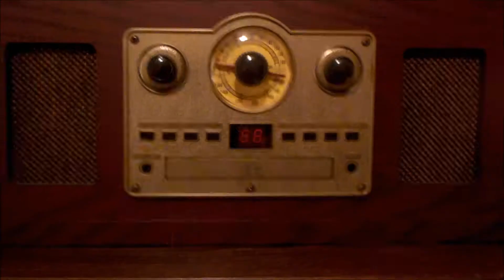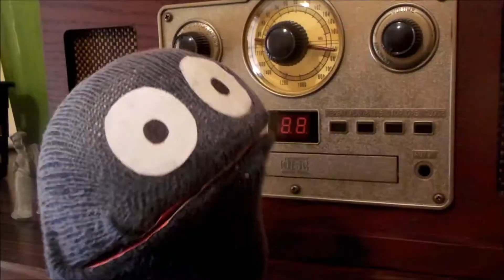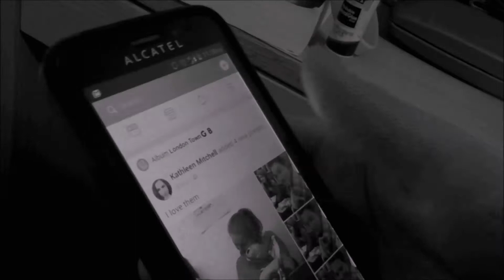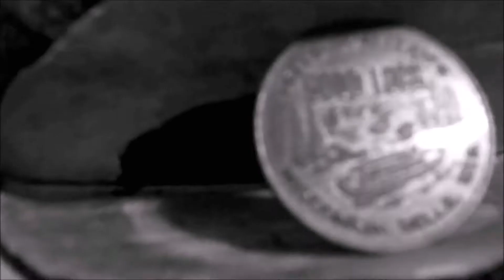It's...! Episode 30 - Rabbits! Rabbits! Rabbits!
At last! It's finished!

It's wabbit theathon! Cute little bunnies take over the show.